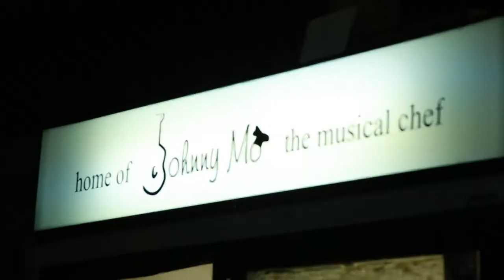Grilled Goose Breast with Cranberry Chutney and Tile Fish with Lemon Caper Beurre Blanc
Musical Chef "Johnny Mo" shows us a recipe for Grilled Goose Breast with Cranberry Walnut Chutney and Tile Fish with Lemon Caper Beurre Blanc. For the written recipe visit kettlebottom.com